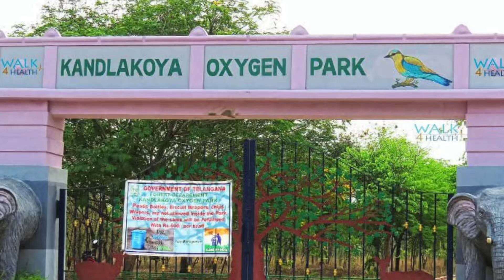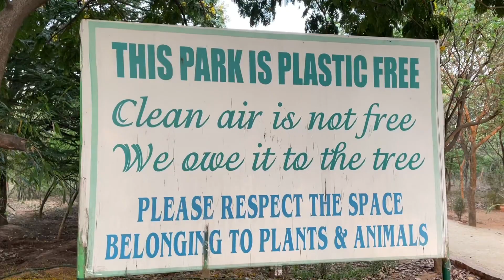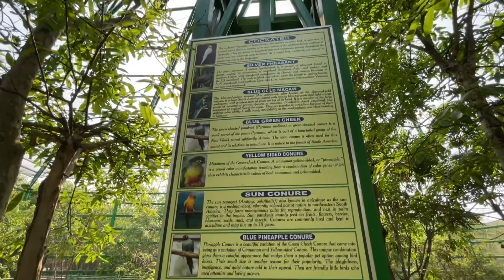Best Summer Park in Hyderabad | Nature Park | Hyderabad Summer Problems😑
Best park to visit in summer near hyderabad